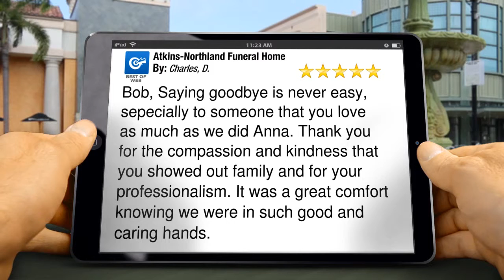Atkins-Northland Funeral Home Cloquet Great 5 Star Review by Charles, D.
5 Star Rating

Bob, Saying goodbye is never easy, sepecially to someone that you love as much as we did Anna. Thank you for the compassion and kindness that you showed out family and for your professionalism. It was a great comfort knowing we were in such good and caring hands.

Atkins-Northland Funeral Home
801 14th St.
Cloquet Minnesota
55720